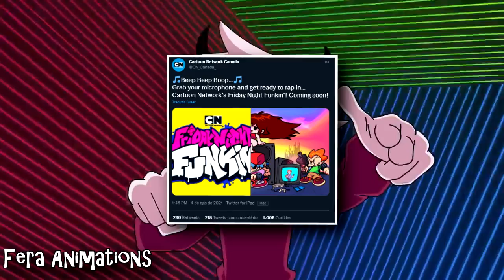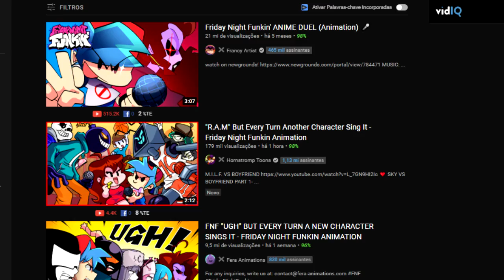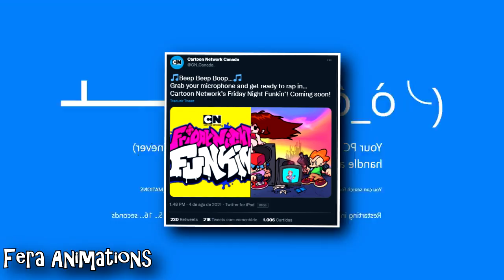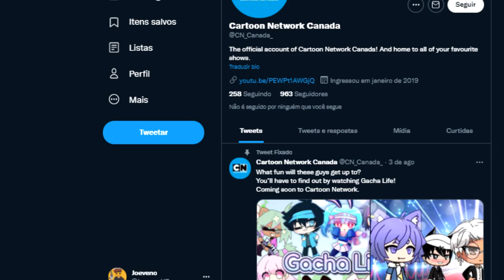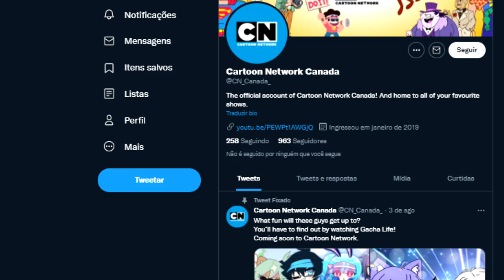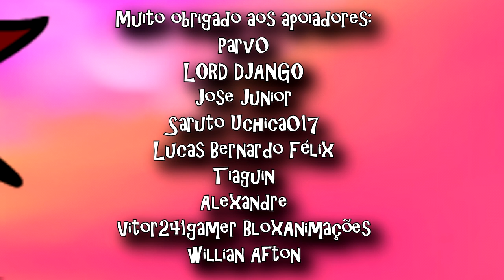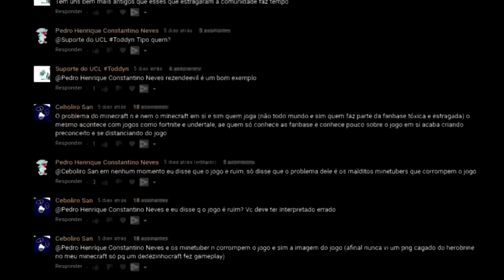DESENH0 DE FRIDAY NIGHT FUNKIN NA CARTOON NETWORK! QUE!?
FRIDAY NIGHT FUNKIN é com certeza o jogo do momento! Todo santo dia muitos fãs estão indo secos procurando tudo quanto é conteúdo sobre o classicão imediato do boyfriend, girlfriend, pico e outros! Entretanto, depois de vocês me pedirem tanto, vou fazer um vídeo explicando sobre o caso que vocês VIVEM pedindo pra eu comentar, sobre a tal série de Friday Night Funkin da CARTOON NETWORK kkkkkk...ai ai, hoje, eu vou desmistificar essa história. Eu sou Joe, e esse é o meu canal, Joeveno.

A História da FRIDAY NIGHT FUNKIN? Tem
Evolução de FRIDAY NIGHT FUNKIN?  Tem
Jogos de FRIDAY NIGHT FUNKIN? Tem
Novo jogo FRIDAY NIGHT FUNKIN? SIM!
Fim do FRIDAY NIGHT FUNKIN? Não
Segredos FRIDAY NIGHT FUNKIN? Sim
Curiosidades FRIDAY NIGHT FUNKIN? Sim
Easter Eggs FRIDAY NIGHT FUNKIN? Sim
Among US? Meu canal é relacionado a ele.
A verdade sobre FRIDAY NIGHT FUNKIN? Sim
Referências Escondidas FRIDAY NIGHT FUNKIN? Sim
Coisas que você não sabia sobre FRIDAY NIGHT FUNKIN? Sim
Novo FRIDAY NIGHT FUNKIN? Sim
Novos jogos FRIDAY NIGHT FUNKIN 2021? sim!
Novidades FRIDAY NIGHT FUNKIN? Sim
Jogos antigos FRIDAY NIGHT FUNKIN? Sim
Jogos FRIDAY NIGHT FUNKIN celular fraco? Sim!
FRIDAY NIGHT FUNKIN android? Tecnicamente!
Queda do FRIDAY NIGHT FUNKIN? Não
FRIDAY NIGHT FUNKIN Segredos? Sim
FRIDAY NIGHT FUNKIN jogos antigos? Sim
FRIDAY NIGHT FUNKIN todos os jogos? Sim
Musicas do Friday Night Funkin? TEM!
Friday Night Funkin músicas? Acho bizarro terem perguntado isso, falei acima kkk
Personagens secretos do Friday Night Funkin? Sim!
Novos personagens Friday Night Funkin? Sim!
Personagens Week 7 friday night funkin? Sim!
Personagens Week 8 Friday Night Funkin? Sim!
Ritz Friday Night Funkin? Sim!
Lemon Demon Friday Night Funkin? Sim!
Tankmen Friday Night Funkin? Sim!
Mods Friday Night Funkin? Sim
Melhor mods friday night funkin? Sim
Top 10 mods de friday night funkin?Sim
Melhores mods de friday night funkin? Sim
Friday Night Funkin mods? Sim
Mod sky friday night funkin? sim
Pior mod do friday night funkin? sim
Mod deletado de friday night funkin? sim
mod proibido de friday night funkin? sim
Friday Night Funkin animação? sim
Friday Night Funkin desenho? Sim
Friday Night Funkin cartoon network? Sim
Série Friday Night Funkin? Sim